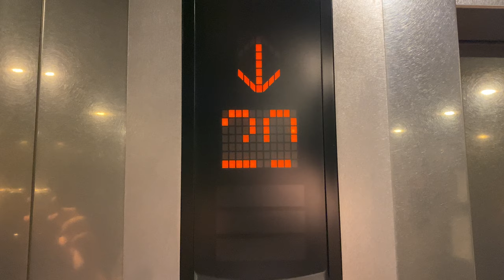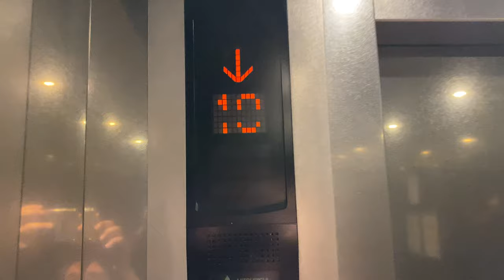MITSUBISHI NEXWAY-M (EX. MITSUBISHI TFHL) MR @ GOLDHILL PLAZA [OFFICE LIFTS SERVING 7 TO 24]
NexWay-M - NexWay Modernisation

Building completed in 1972. Levels 2 to 7 do not exist because it is a carpark ramp to access levels 4 to 7 as the carpark (which is in another building, how cool is that?)

Used to be some early 1970s Mitsubishis before a generic company came to refurbish them, before getting the original company to come back and do a proper modernisation, this time through their NexWay Modernisation product.